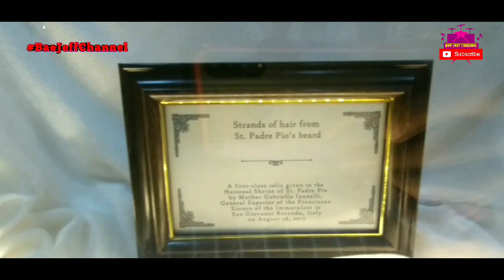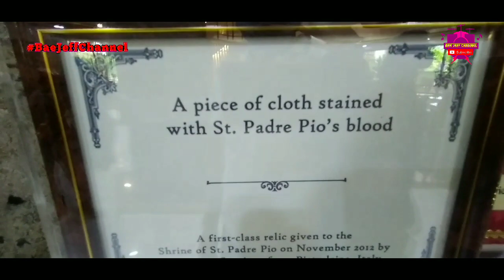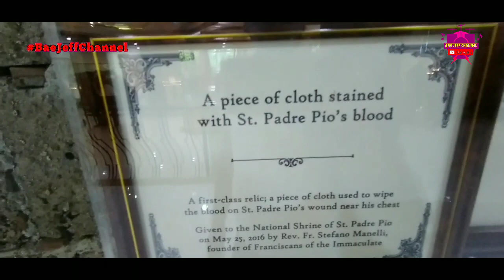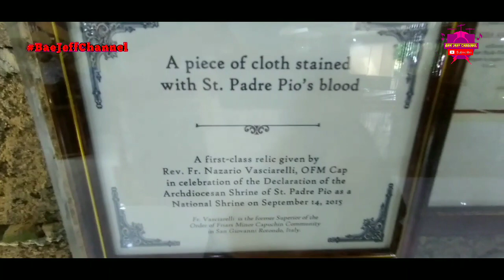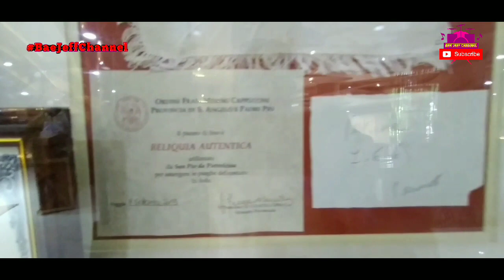National Shrine Of Saint Padre Pio ( Part 3 ) Museum | Bae Jeff Channel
THE NATIONAL SHRINE OF SAINT PADRE PIO WAS ESTABLISHED IN 2003.

IT WAS DECLARED AN ARCDDIOCESAN SHRINE IN 2008 BY HIS EXCELLENCY RAMON C. ARGUELLES, DD ARCHBISHOP OF LIPA

LOTS OF PILGRIMS COME AND VISIT THIS PLACE TO PRAY, TO THANK GOD AND TO SEEK THE INTERCESSION THROUGH SAINT PADRE PIO.

Padre Pio, also known as Saint Pio of Pietrelcina (Italian: Pio da Pietrelcina; 25 May 1887 – 23 September 1968), was an Italian friar, priest, stigmatist and mystic,[1] now venerated as a saint in the Catholic Church. Born Francesco Forgione, he was given the name of Pius (Italian: Pio) when he joined the Order of Friars Minor Capuchin.

Padre Pio became famous for exhibiting stigmata for most of his life, thereby generating much interest and controversy. He was both beatified (1999) and canonized (2002) by Pope John Paul II.[2] The Sanctuary of Saint Pio of Pietrelcina is located in San Giovanni Rotondo, Province of Foggia, Italy.

The National Shrine and Parish of Saint Padre Pio[1] (Filipino: Pambansang Dambana at Parokya ni Santo Padre Pio), commonly known as Padre Pio Shrine, is a parish church and pilgrimage site situated at Brgy. San Pedro in Santo Tomas, Batangas Philippines. It is consecrated to the Italian Saint Pio of Pietrelcina.

Administered by the Roman Catholic Archdiocese of Lipa, the church was designated as a National Shrine by the Catholic Bishops' Conference of the Philippines making it the first in the province of Batangas and in the Calabarzon region. It became one of the venues for the 4th World Apostolic Congress of Mercy held in the Philippines on 16–20 January 2017.

$übscrïbë to my Chānnël 🔔🔔
➡ Comment down if you like this Video in 'Comment Section'

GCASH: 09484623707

Thanks😊

🔰InstaGram.👉▶️BaeJeffChannel

🔰Kumu Id.

🔰StarMaker Id.